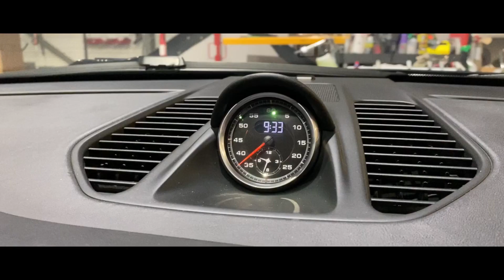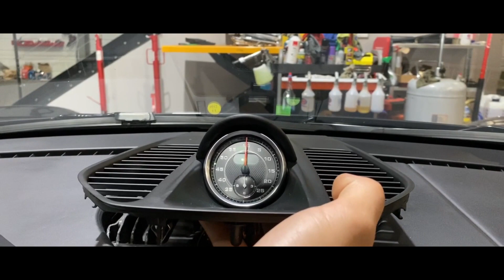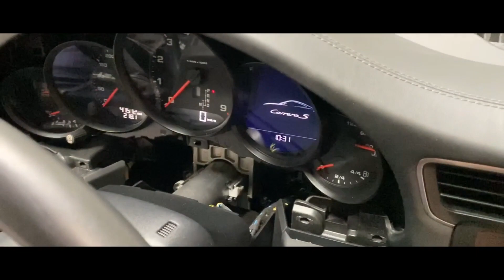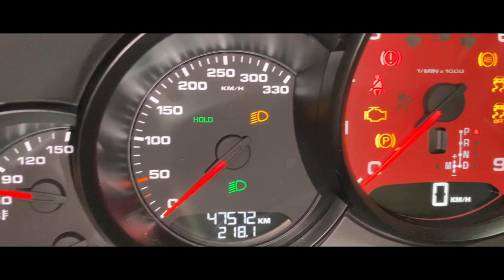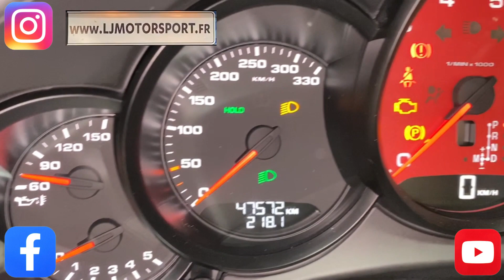Personnaliser le Pack Sport Chrono et vos fonds de compteurs Porsche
Un travail très minutieux demandant beaucoup de technicité et d'attention, que je vous laisse découvrir à travers ce reportage.